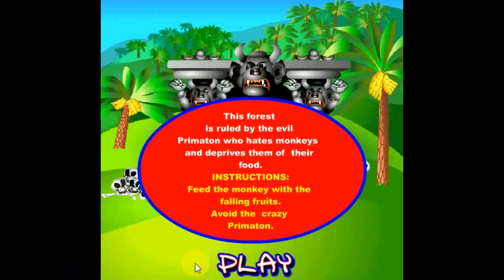Best Games/Projects of the Month - June 2023 (Compilation)